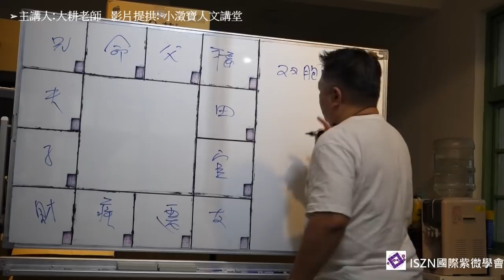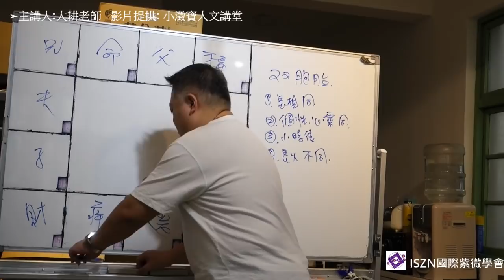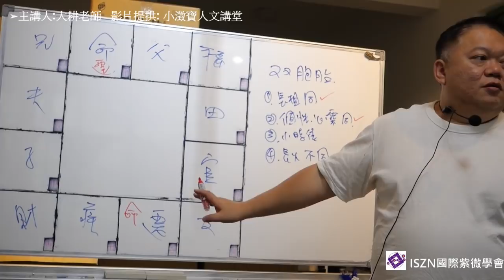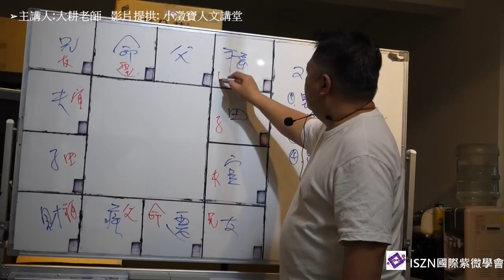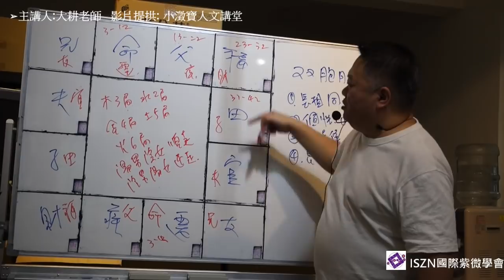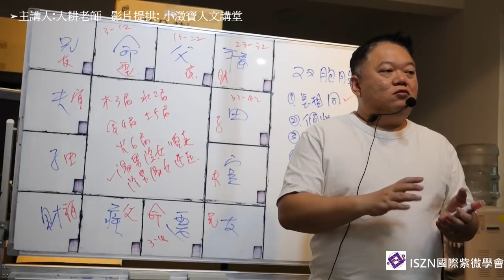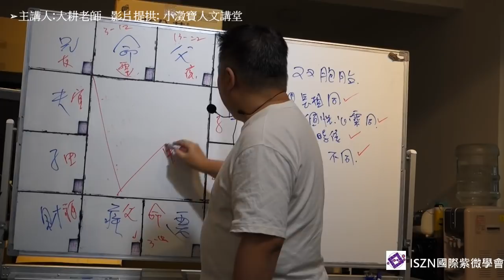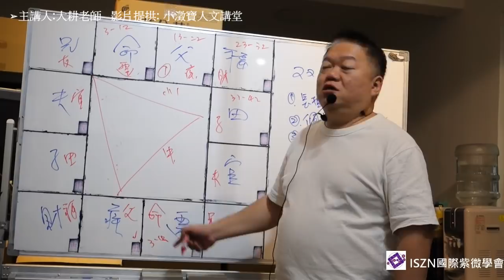斗數中如何算雙胞胎命盤呢? ►一學就會紫微斗數◄(請開字幕)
➤➤➤教學資訊

➤➤➤不定期舉辦講座
請鎖定